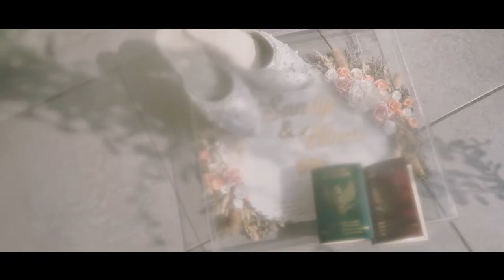Wedding Cinematic NINA & SANDY || RADEN WIJAYA HOTEL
video ini merupakan cuplikan dari ``ourawedding``

This Moment...
The Wedding of "NINA & SANDY"
MUA : @tiara.sanggarrias
MC :  @gepenkemce
SOUND : @prismasoundsystem
DECOR : @adityadecorent
BAND : @mellow.project_ent
VENUE : @hotel.radenwijaya
Cinematic Wedding Clip By OURAstudio | Photo & Video
Alamat : Jl. kh. Wachid Hasyim No. 39 Miji, Prajurit Kulon Mojokerto